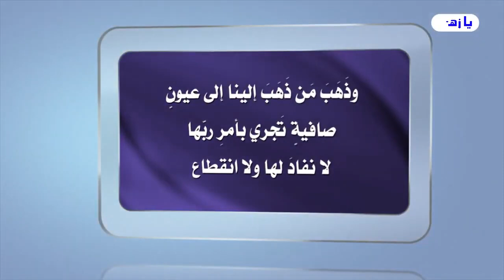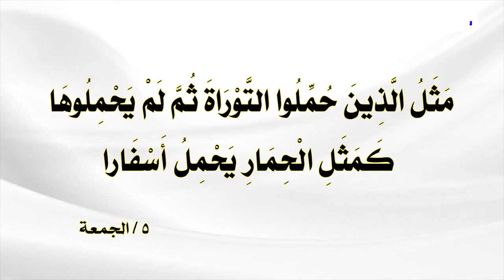نحن نشاهد ماذا يجري على خشبة المسرح ولانعرف ماذا يجري خلف الكواليس ‼️